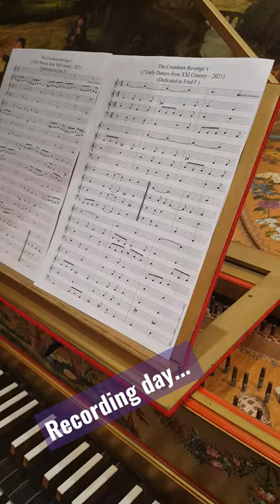The Black Plague´s Dance Harpsichord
A short preview played on the harpschord (the black plague dance) of this new piece i´ve composed. Scaring or not?